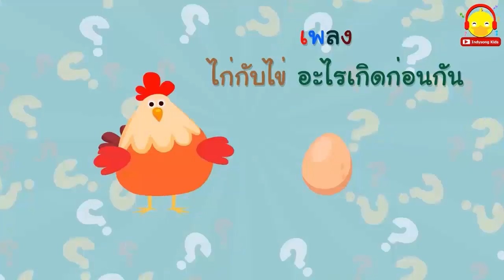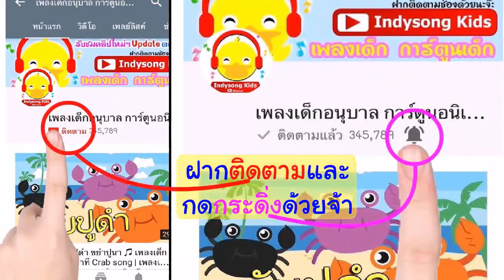เพลงฝนเทลงมา / รวมเพลงธรรมชาติ / เพลงเด็กน้อย indysong kids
เนื้อฝนเทลงมา

ฝนเทลงมา เทลงมา เทลงมา
ให้นาข่อยฮง นาข่อยฮ่ง นาข่อยฮ่ง

ให้ซงข่อยเปียก ซงข่อยปียก ซงข่อยเปียก
ให้เสื้อข่อยเปียก เสื้อข่อยเปียก เสื้อข่อยเปียก

แมงตับเต่า ออกลูกข้างหลัง  จักแมงอีหยัง
โอ้แมงจีนูน แมงจีนูน แมงจีนูน

ใต้ต้นบักเขียบ ต้นบักเขียบ ต้นบักเขียบ
เจ้าเป็ดตัวน้อย เป็ดตัวน้อย เป็ดตัวน้อย
มาเต้นกับข่อย เต้นกับข่อย เต้นกับข่อย